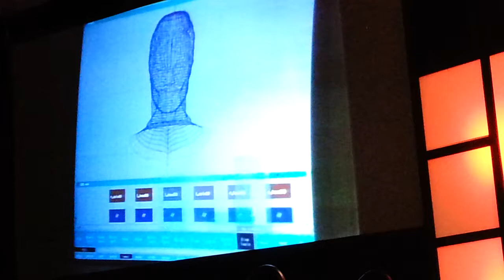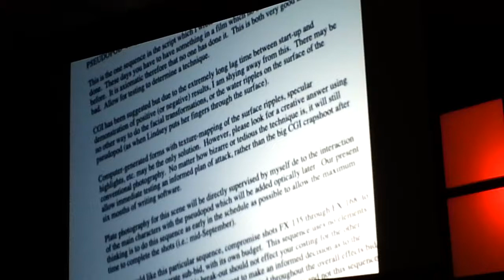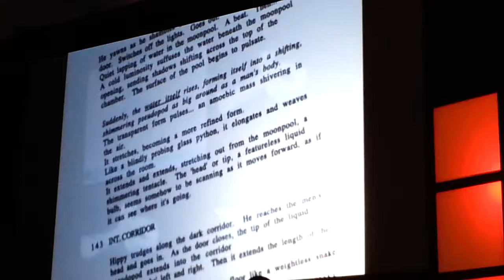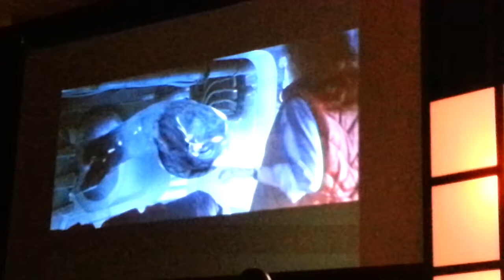Jon Landau at DevLearn 2012 (Las Vegas) - Technology and Innovation (part 3 of 5)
Titanic and Avatar producer Jon Landau giving the opening keynote speech at DevLearn 2012 in Las Vegas at the Aria. The topic was technology and innovation. Fantastic presentation.

Note: Shot on a whim on my phone and split into 5 parts semi-continuous parts, so apologies ahead for the shakiness, blurriness, breaks in the action, and lack of editing and audio quality. Hey - what'd'ya want for free?!